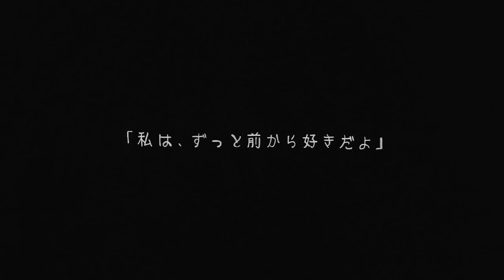Mao Abe／阿部真央 - boyfriend (Official Music Video)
阿部真央
10th single「貴方が好きな私／boyfriend」より「boyfriend」（AL「貴方を好きな私」収録）

岡田将生が声優出演！
阿部真央好きなSNS界隈で密かに話題のキャラクター"毒恋ちゃん"のアニメーションMV。
ほろっと涙がでてしまう、ちょっぴり切なく甘酸っぱいMVが完成！

【INFORMATION】
2019年1月23日（水）キャリア初のベストアルバム
「阿部真央ベスト」発売決定！